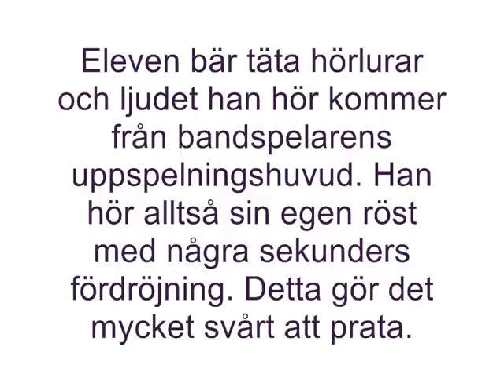Hjorthagens Tunnelbanestation: Mitt livs svåraste intervju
Från ett elevprov på Dramatiska Institutet. Provet består av en intervju. Eleven bär mycket täta hörlurar. Tyvärr är bandspelaren felinställd. Eleven hör sin röst med några sekunders fördröjning.